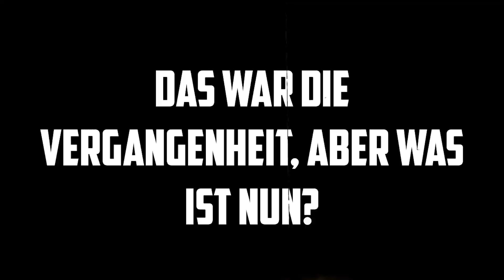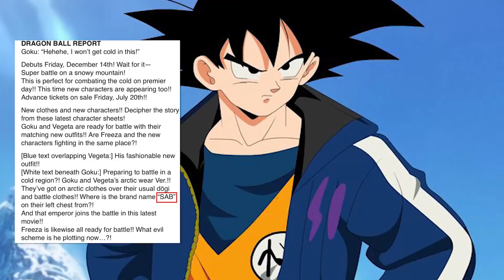Der 'Böse' Saiyajin ist ein Tsufurujin-Hybrid? Dragonball Super Film 2018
📢Der Böse Saiyajin ist ein Tsufurujin-Experiment? Dragonball Super Film 2018
❗️Goku Figur

⛔️WICHTIG⛔️